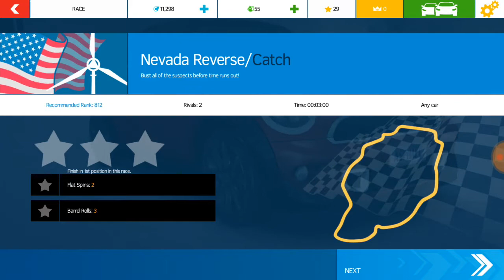Asphalt Nitro game play_with Mini Cooper S Roadster *7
Gamelofts one of the best game with just 37 MB size.

Best exiting game play with Mini Cooper S Roadster.

CATCH MODE

Please click below link for download this  game